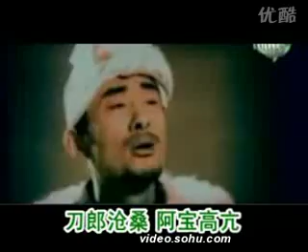周杰伦恶搞小沈阳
周杰伦恶搞小沈阳《千里之外》

调频中国，聆听世界！